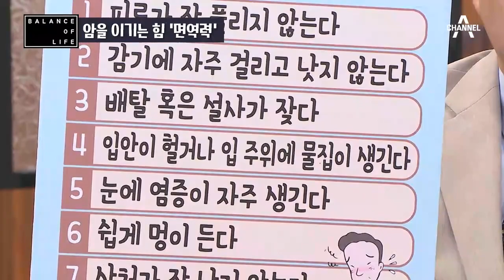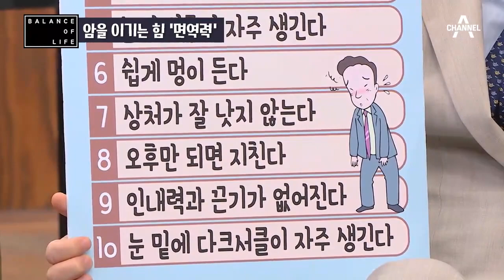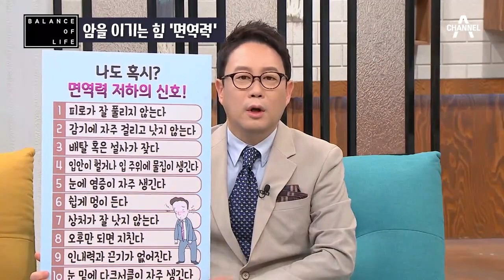[Balance Of Life] 50대 여성, 대장암 극복한 비결 '면역력'! | TV 주치의 닥터 지.바.고 348 회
염증과 암을 이기는 힘 '면역력'
가족을 먼저 챙기느라
미처 돌보지 못했던 본인의 건강...
대장암 발병 후부터 식단, 생활 습관 변경!

00:00 행복했던 부부에게 갑자기 찾아온 시련
01:13 대장암 발병 전 전조증상
04:03 면역력 자가 진단
06:29 면역력 높이기 위한 운동
07:40 뿌리채소로 면역력 높이기~!